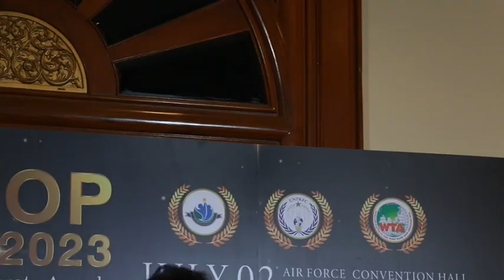Ch8 คุณพชรกฤษฏิ์ ชื่นชม บริษัท พชรกฤษฏิ์ พร็อพเพอร์ตี้ จำกัด เข้ารับรางวัล ASIA TOP AWARDS 2023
✅ผู้บริหารหนุ่ม คุณพชรกฤษฏิ์ ชื่นชม ประธานบริหาร บริษัท พชรกฤษฏิ์ พร็อพเพอร์ตี้ จำกัด เข้ารับรางวัล ASIA TOP AWARDS 2023สาขา BEST CEO

ปังแบบฉุดไม่อยู่แล้วหล่ะค่ะ สำหรับ ผู้บริหารหนุ่มไฟแรง  “คุณพชรกฤษฏิ์ ชื่นชม”ประธานบริหาร บริษัท พชรกฤษฏิ์ พร็อพเพอร์ตี้ จำกัด ที่คร่ำหวอดในแวดวงของธุรกิจอสังหาริมทรัพย์ในประเทศไทย ให้บริการสินเชื่ออสังหาริมทรัพย์ รับจำนอง และขายฝากที่ดินพร้อมสิ่งปลูกสร้าง ภายใต้ บริษัท พชรกฤษฏิ์ พร็อพเพอร์ตี้ จำกัด ที่ล่าสุด ได้รับการเสนอชื่อ เข้ารับรางวัลใหญ่แห่งปี กับ ASIA TOP AWARDS 2023สาขา BEST CEO งานนี้ จะปังขนาดไหน ไปฟังกันจร้า

สามารถสอบถามข้อมูลเพิ่มเติมได้ที่ property, Line:Pacharakrit property เบอร์โทรศัพท์ 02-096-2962

4 Ku-band @ 54 MHz
24 Ku-band @ 27 MHz

Downlink Information:
NAT TV 1 and 2
Transponder: 22
Frequency: 12090
Symbol Rate: 20000
FEC: 3/4

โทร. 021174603